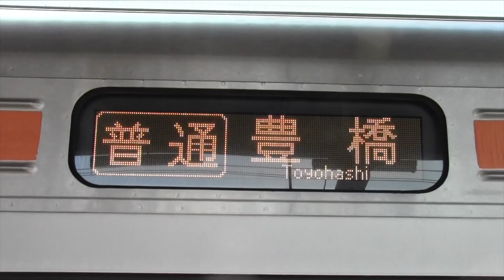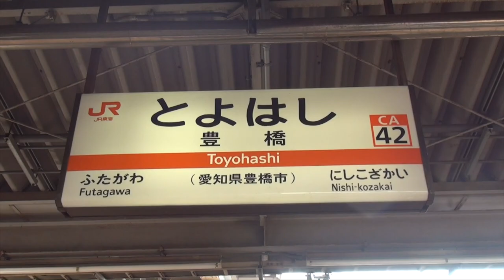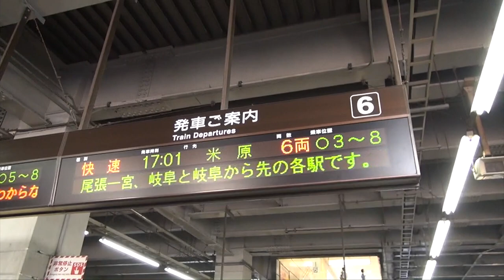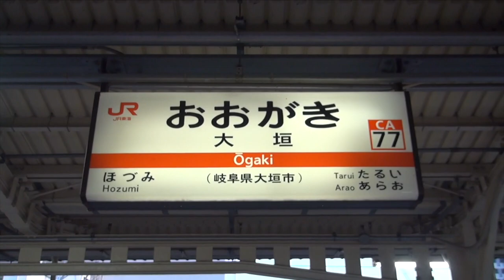【旅動画】青春18きっぷシーズン到来 浜松〜米原のはずが・・・この季節らしいトラブル発生！？ Train travel Hamamatsu - Maibara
23ちゃんのTwitter(あまり更新できていません)

【動画の説明】
青春18きっぷシーズンがやってきました。
特に夏休み期間中は個人的に使用頻度が高く今年も毎週のように出かけています。
今回は東海道線の浜松駅から米原駅までの車窓解説動画を作成して見ました。
今回初めて肉声のみの収録を行いました。
初めての試みで非常にぎこちない解説になってしまいました。
また音声の音量やなどの調節がうまくできずにお聞き苦しい部分も多々あります。
今後、この夏はさらに2〜3箇所くらいの場所を電車で旅に出る予定です。
できるだけ動画にして公開いたします。

A youth 18 ticket season came.
Especially during the summer vacation period, it is used frequently personally and this year we go out like every week as well.
This time I created a commentary video on the train from Hamamatsu station on the Tokaido line to Yonehara station and saw it.
For the first time this time, we recorded only the real voice.
It was a very awkward commentary on my first attempt.
Moreover, I can not adjust the sound volume etc etc well and there are many unpleasant parts as well.
From now on, this summer we are planning to go on a journey by train in about 2 or 3 places.
We will release it as a movie as much as possible.

[동영상 설명]
청춘 18 티켓 시즌이 왔습니다.
특히 여름 방학 기간 동안 개인적으로 사용 빈도가 높고 올해도 매주 나가고 있습니다.
이번에는 토카이 도선 하마 마츠 역에서 마이 바라 역까지 차창 해설 동영상을 만들어 보았습니다.
처음으로 육성 만의수록을 실시했습니다.
첫 시도에서 매우 어색한 설명이되어 버렸습니다.
또한 음량이나 등의 조절이 잘되지 않아에 聞き苦しい 부분도 많이 있습니다.
앞으로 이번 여름은 또한 2 ~ 3 개 정도의 위치를 기차로 여행을 떠날 예정이다.
가능한 동영상으로 공개합니다.

[動畫說明]
一個青年18票季來了。
特別是在暑假期間，它經常被個人使用，今年我們也像每週一樣出去。
這次我在從東海道線到Yonehara車站的濱松站的火車上創建了一個評論視頻並看到了。
這次第一次，我們只記錄了真實的聲音。
這是我第一次嘗試時非常尷尬的評論。
而且，我不能很好地調整音量等，也有許多不愉快的部分。
從現在開始，今年夏天我們計劃乘坐火車前往大約2或3個地方。
我們會盡可能將它作為電影發行。

[Descripción de la animación]
Llegó una temporada de 18 boletos para jóvenes.
Especialmente durante el período de vacaciones de verano, se usa con frecuencia personalmente y este año también salimos como todas las semanas.
Esta vez creé un video de comentarios en el tren de la estación Hamamatsu en la línea Tokaido a la estación Yonehara y lo vi.
Por primera vez en esta ocasión, grabamos solo la voz real.
Fue un comentario muy incómodo en mi primer intento.
Además, no puedo ajustar el volumen del sonido, etc., y también hay muchas partes desagradables.
De ahora en adelante, este verano planeamos hacer un viaje en tren en 2 o 3 lugares.
Lo lanzaremos como una película tanto como sea posible.

[Beschreibung der Animation]
Eine Jugend 18 Ticket-Saison kam.
Vor allem in den Sommerferien wird es häufig persönlich genutzt und dieses Jahr gehen wir auch jede Woche aus.
Diesmal habe ich ein Kommentarvideo im Zug von Hamamatsu Station auf der Tokaido Linie nach Yonehara Station erstellt und gesehen.
Zum ersten Mal haben wir diesmal nur die echte Stimme aufgenommen.
Es war ein sehr komischer Kommentar zu meinem ersten Versuch.
Außerdem kann ich die Lautstärke etc. nicht gut einstellen und es gibt auch viele unangenehme Stellen.
Ab diesem Sommer planen wir in etwa 2 oder 3 Orten eine Zugreise.
Wir werden es als Film so viel wie möglich veröffentlichen.

2017,7,19 貨物列車 いろいろいっぱい18本 夏空に響くモーター音とエンジン音‼重厚なジョイント音を奏でる貨物列車たち DF200-116無動回送あり‼